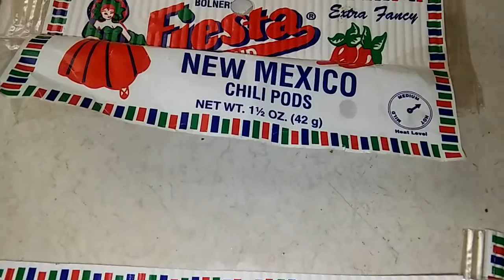Harrissa seasoning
Paste and seasoning